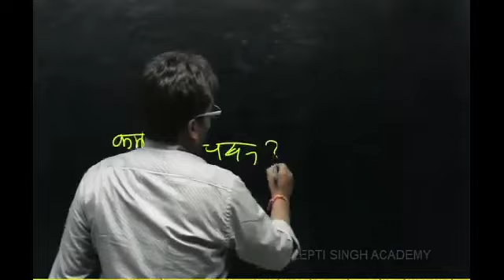MP police new Bharti 5000_vacancy || mp_police_5000_recruitment_2022-23